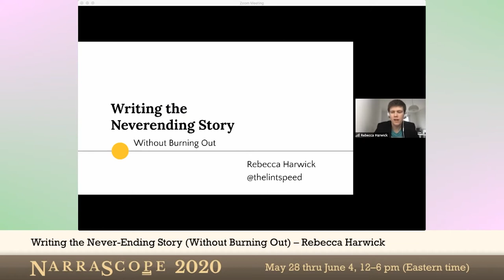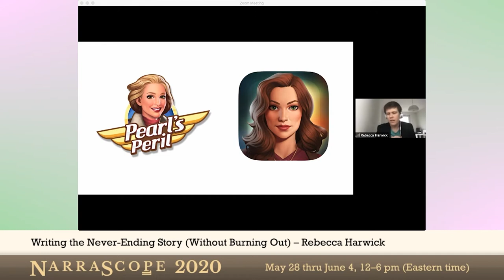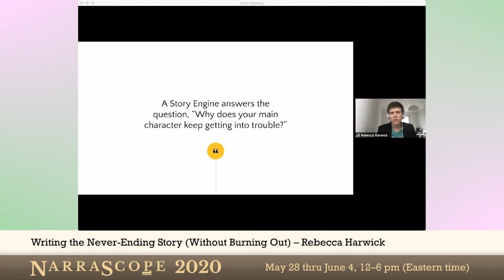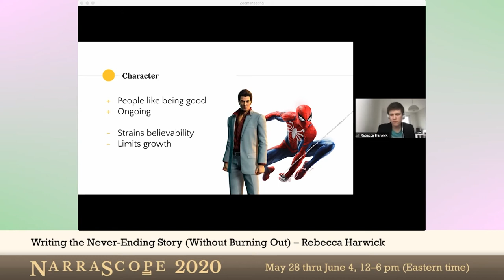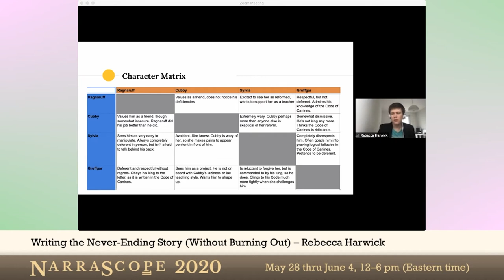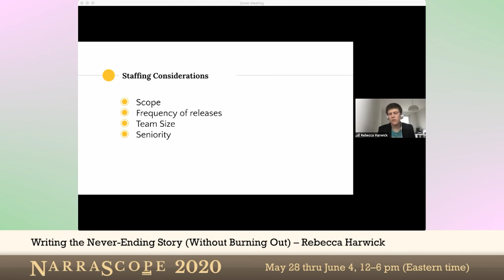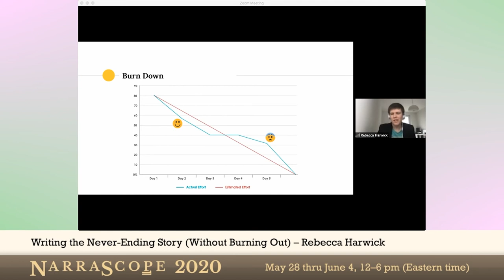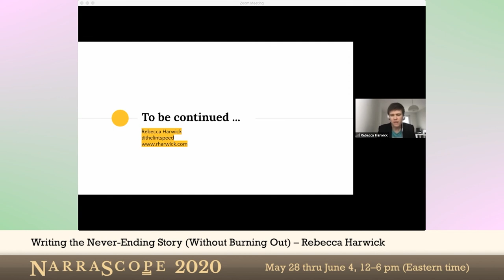NarraScope 2020: Writing the Never-Ending Story (Without Burning Out)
Talk: Writing the Never-Ending Story (Without Burning Out)

Speaker: Rebecca harwick has been writing video games that don’t end since 2006. She is currently head of writing at Wooga, a story-driven game company based in Berlin, Germany.

Description: The games-as-service world can be a scary prospect for writers and narrative designers, but it doesn’t have to be. Like other serialized media before them, narrative has a key role to play in keeping players engaged in games for years at a time. We’ll share insights into how to create hit serialized story-driven games without burning out or losing your creative spark.